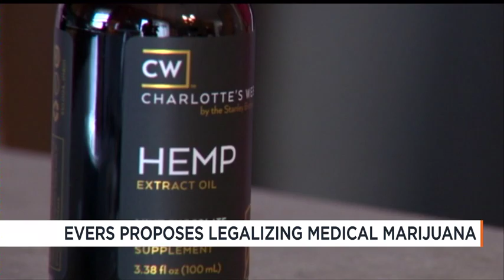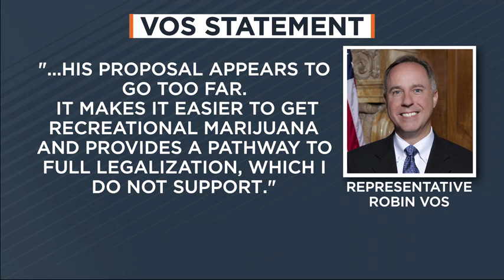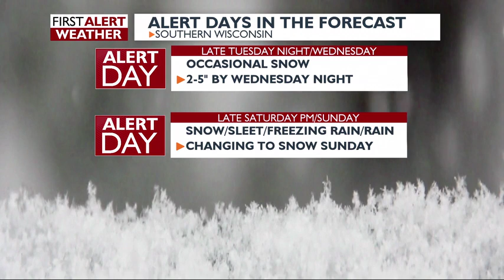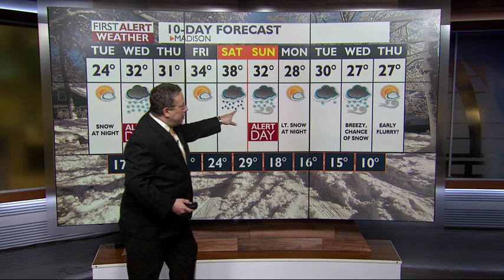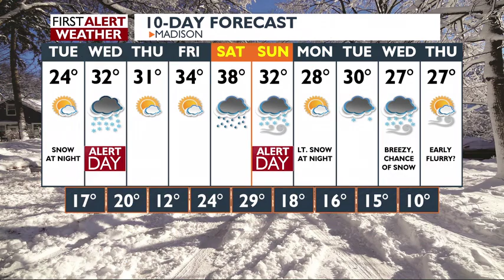News 3 at 6: February 18, 2019